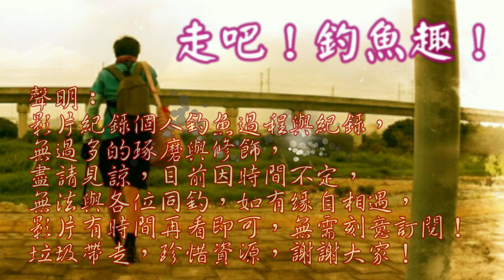一個月花多少錢在釣魚上面,算給您們看!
我一個月花多少錢在釣魚上,仔細算一算,我應該還算節制,那您又花費多少在上面勒?姑且不論新裝備!!
有錢沒錢總要釣魚 台灣釣魚 Taiwan fishing